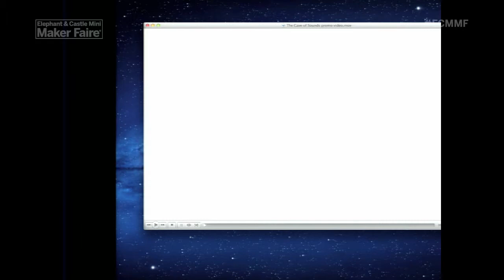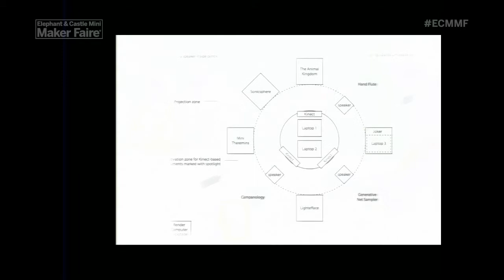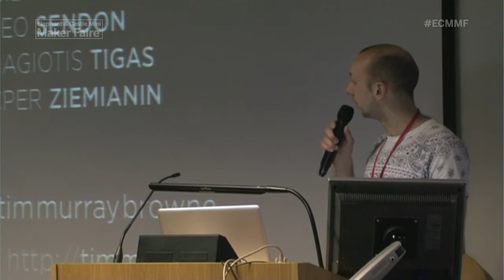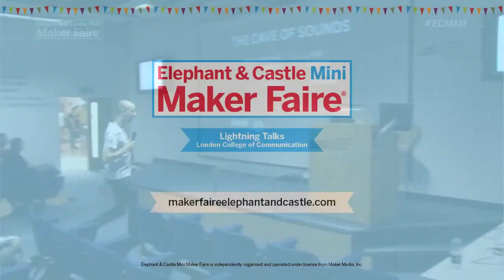Cave of Sound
Due to a technical fault the recording crashed, and we missed a bit whilst we restarted the software.